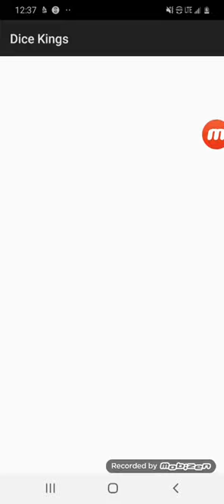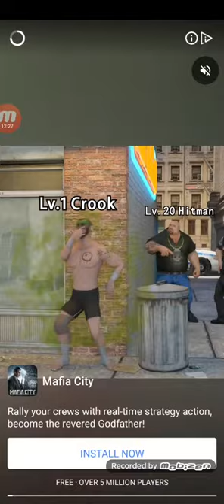My First time Playing Dice Kings From Lucky Day Entertainment inc